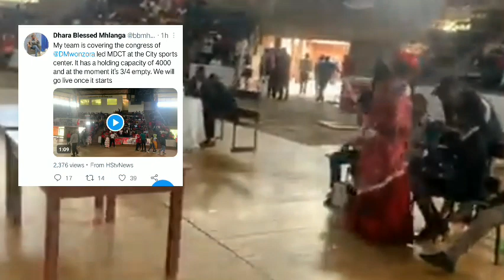Mwonzora congress flops, 1000 delagates from expected 4500 attends | Chamisa | Mnangagwa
Mwonzora congress in shambles